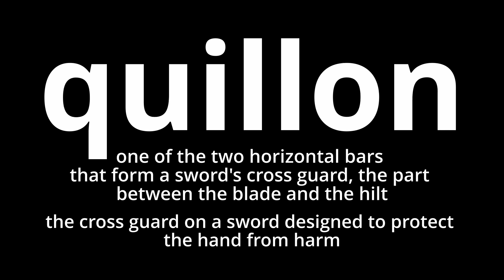The EASIEST Way to Improve Your Vocabulary with WORD OF THE DAY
What does quillon mean?